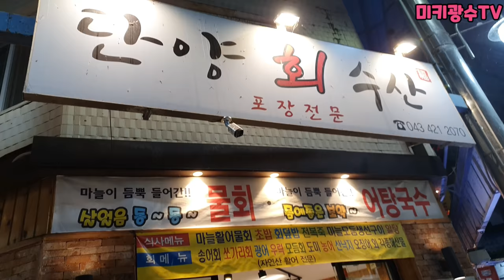(몰카)베이비펌 해준다고하고 아줌마 뽀글이 파마 시키기ㅋㅋㅋㅋ